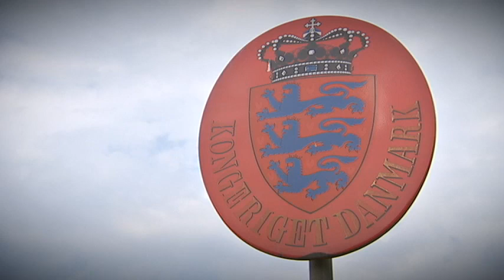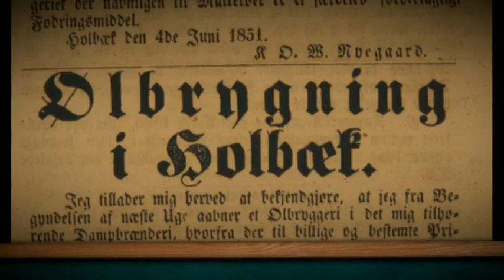Den Sorte Skole Da Danmark blev Danmark